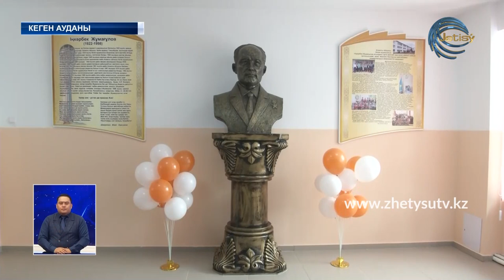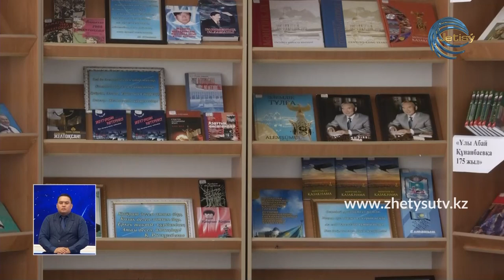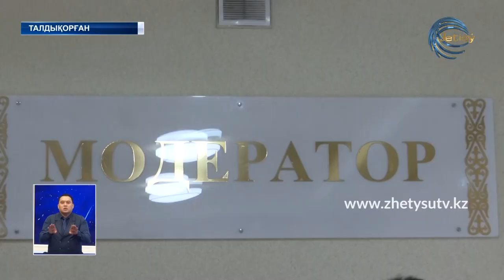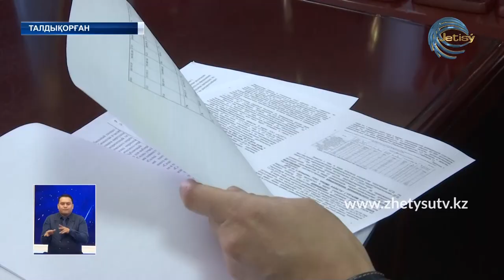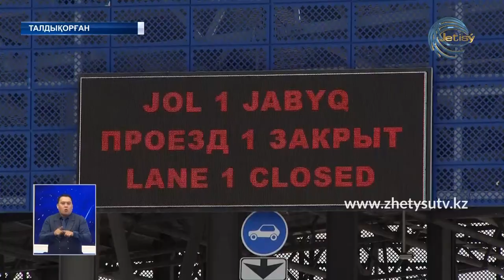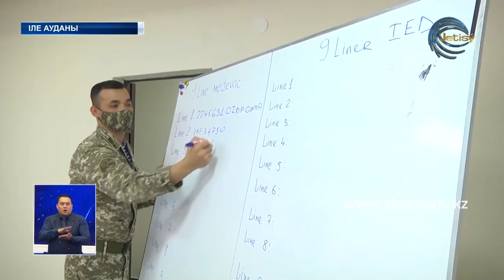ЖЕТІСУ ЖАҢАЛЫҚТАРЫ (03.12.20) 20:30